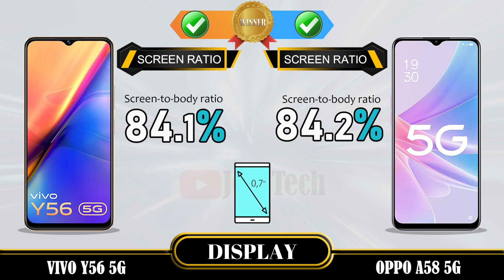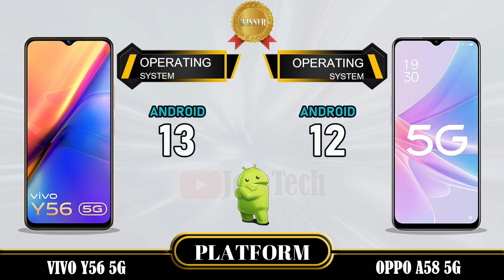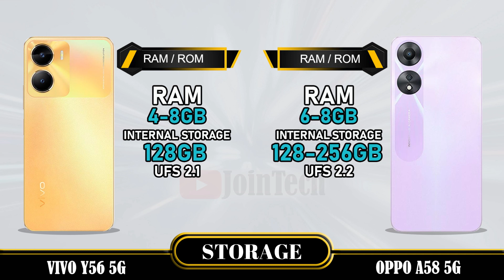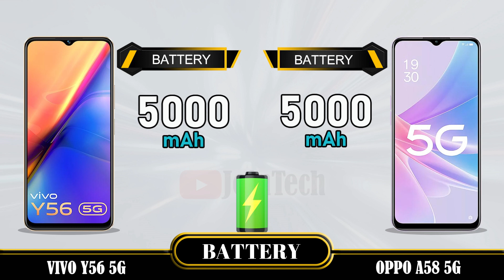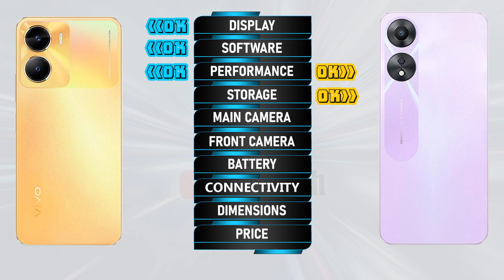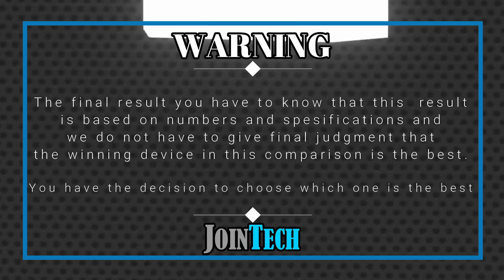VIVO Y56 5G VS OPPO A58 5G FULL SPECIFICATIONS COMPARISON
Vivo Y56 5G VS Oppo A58 5G | Comparison | Review | Unboxing | Price | Antutu Score
This is a detail Vivo Y56 5G first look as we give a full review with Vivo Y56 5G hands on specifications and Vivo Y56 5G feature. These data come from the manufacturer's laboratory. The actual data is affected by the test environment and is for reference only. You'll see the specs under the cover of the Vivo Y56 5G comparison review and Vivo Y56 5G unboxing all specs. Let us hear your Vivo Y56 5G first impressions and the different Vivo Y56 5G tests you carry out in the comments below, when JoinTech compares it with the Oppo A58 5G.
1. Credit: If i have been used in this video some Google Data (Images, Music, Clip Art and Short Videos etc.) are just used for illustrative purposes only and nothing. Thank you so much to the respectful owners for providing it.
2. We cannot guarantee that the information in this video is 100% correct. Please help correct this and provide positive feedback.
🔔 Turn on the bell for new upload notification 🔔
Please To:
► Video Content :
00:00 Intro
00:21 Best Display?
01:20 Best Software?
01:35 Best Performance?
02:03 Best Storage?
02:19 Best Main Camera?
02:48 Best Front Camera?
03:13 Best Battery?
03:34 Best Connectivity?
04:14 Best Dimensions?
04:43 Best Price?
04:52 Best Result?
05:06 Outro

Vivo Y56 5G vs Oppo A58 5G full specifications
Oppo A58 5G vs Vivo Y56 5G full specifications
Vivo Y56 5G vs Oppo A58 5G comparison
Oppo A58 5G vs Vivo Y56 5G comparison
Vivo Y56 5G vs Oppo A58 5G
Oppo A58 5G Vs Vivo Y56 5G
Vivo Y56 5G series, Vivo Y56 5G display, Vivo Y56 5G dxomark, Vivo Y56 5G Antutu Score, Vivo Y56 5G Pubg test, Vivo Y56 5G MLBB test, Vivo Y56 5G Genshin impact, Vivo Y56 5G Free Fire, Vivo Y56 5G COD, Vivo Y56 5G Display, Vivo Y56 5G Performance,Vivo Y56 5G Storage, Vivo Y56 5G Main Camera, Vivo Y56 5G Front Camera, Vivo Y56 5G Selfie Camera, Vivo Y56 5G Connectivity, Vivo Y56 5G Dimensions, Vivo Y56 5G Price, Vivo Y56 5G Specifications, Vivo Y56 5G Compare, Vivo Y56 5G Australia, Vivo Y56 5G Sweden, Vivo Y56 5G Tech Spurt, Vivo Y56 5G Denmark, Vivo Y56 5G Tehcno Ruhez, Vivo Y56 5G Chinese, Vivo Y56 5G Design, Vivo Y56 5G Russia, Vivo Y56 5G GSMArena, Vivo Y56 5G Canada, Vivo Y56 5G US, Vivo Y56 5G Gadgetin, Vivo Y56 5G Marquez Brownlee, Vivo Y56 5G Mexico, Vivo Y56 5G Trakin Tech, Vivo Y56 5G Norway, Vivo Y56 5G Tim Schofield, Vivo Y56 5G UK, Vivo Y56 5G Poland, Vivo Y56 5G Ukraine, Vivo Y56 5G Italy, Vivo Y56 5G Portugal, Vivo Y56 5G Spain, Vivo Y56 5G Georgia, Vivo Y56 5G Ireland, Vivo Y56 5G Netherlands
Oppo A58 5G series, Oppo A58 5G display, Oppo A58 5G dxomark, Oppo A58 5G Antutu Score, Oppo A58 5G Pubg test, Oppo A58 5G MLBB test, Oppo A58 5G Genshin impact, Oppo A58 5G Free Fire, Oppo A58 5G COD, Oppo A58 5G Display, Oppo A58 5G Performance,Oppo A58 5G Storage, Oppo A58 5G Main Camera, Oppo A58 5G Front Camera, Oppo A58 5G Selfie Camera, Oppo A58 5G Connectivity, Oppo A58 5G Dimensions, Oppo A58 5G Price, Oppo A58 5G Specifications, Oppo A58 5G Compare, Oppo A58 5G GSMArena, Oppo A58 5G Tech Spurt, Oppo A58 5G Techno Ruhez, Oppo A58 5G Trakin Tech, Oppo A58 5G Tim Schofield, Oppo A58 5G Yuga Tech, Oppo A58 5G Australia, Oppo A58 5G Sweden, Oppo A58 5G Greenland, Oppo A58 5G Denmark, Oppo A58 5G Switzerland, Oppo A58 5G Mongolia, Oppo A58 5G Chinese, Oppo A58 5G Design, Oppo A58 5G Russia, Oppo A58 5G Canada, Oppo A58 5G US, Oppo A58 5G Mexico, Oppo A58 5G Iceland, Oppo A58 5G Norway, Oppo A58 5G Finland, Oppo A58 5G UK, Oppo A58 5G Germany, Oppo A58 5G France